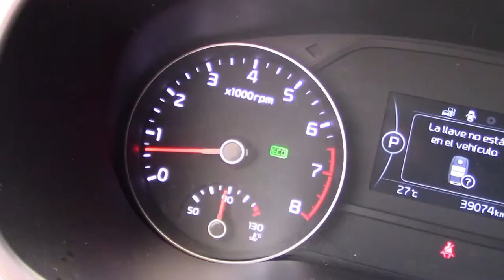Kia / Sportage / 2017- 7319986